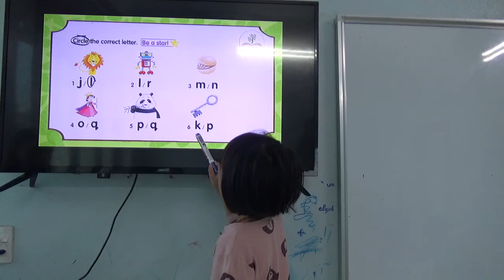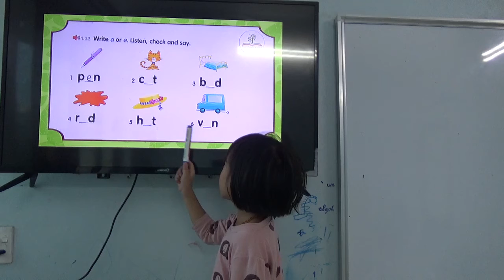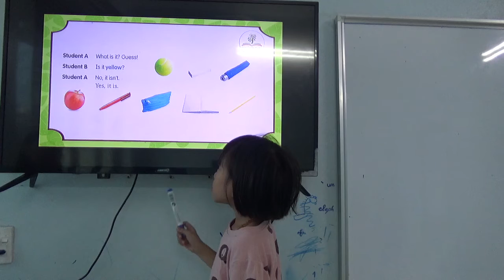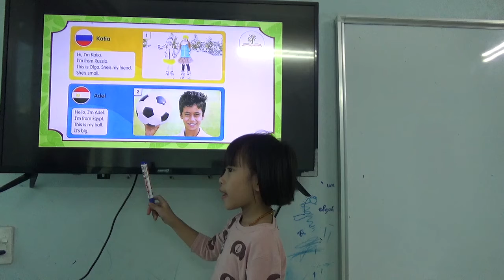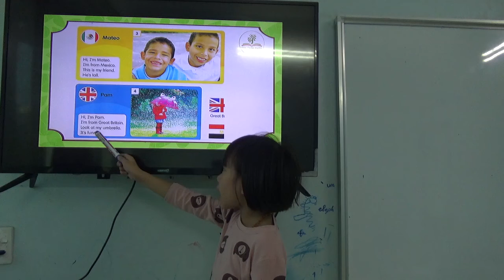K163 - PHƯƠNG LINH - TEST 4